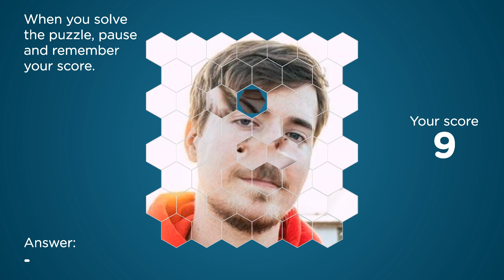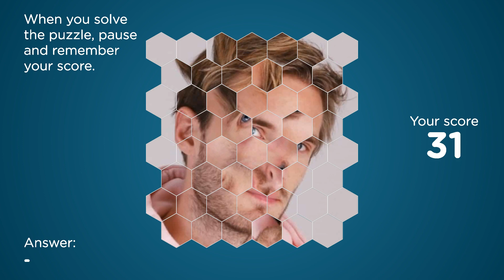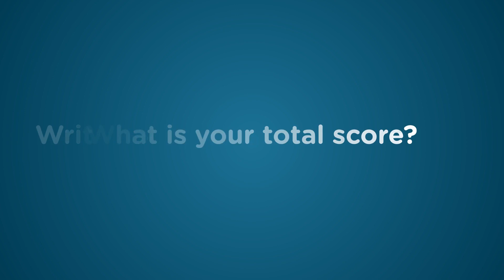HEXAGONS - PUZZLE #1 - WHO IS IN THE PICTURE? - BLOGGERS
Guess who is in this puzzle.
Puzzle theme - Bloggers.

00:00 First puzzle
01:01 Second puzzle
01:57 What is your score?